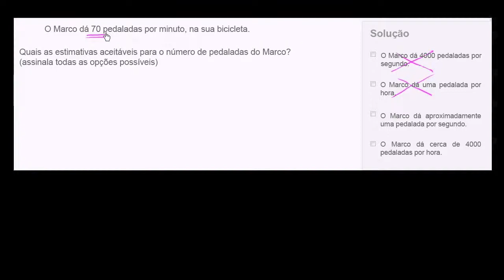Problemas com multiplicação e divisão: pedalar a que velocidade? - (4º ano)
Vídeo original: Multiplication, division word problems: pedaling how fast?